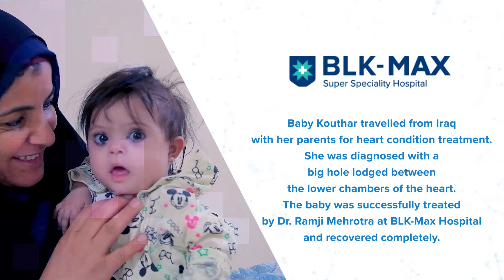Corrective Heart Surgery │ Patient Recovers from Heart Reflective Arteries │ BLK-Max Hospital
Baby Kouthar was diagnosed with Heart Reflective Arteries, which translates to a big hole in the heart back in her native country, Iraq. The baby had innumerable upper respiratory tract infections and stunted growth because of her medical condition. Her case was recommended to Dr. Ramji Mehrotra Principal Director & Chief, Cardiothoracic & Vascular Surgery, who recommended corrective surgery. Irrespective of the challenges posed by her high lung pressure and Down Syndrome, the baby responded well, and the symptoms alleviated completely.